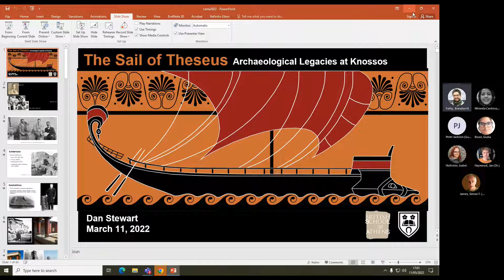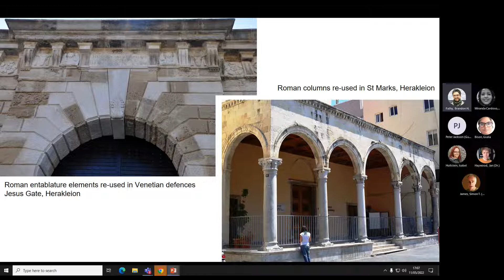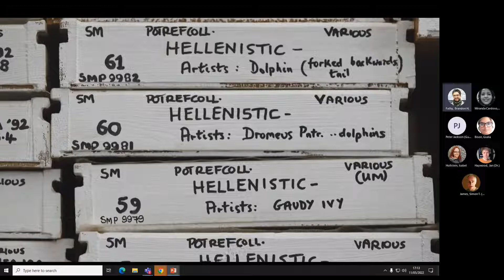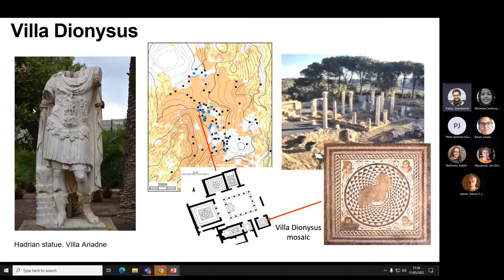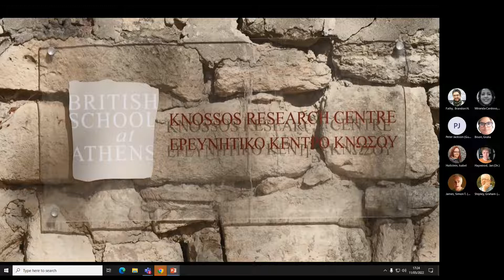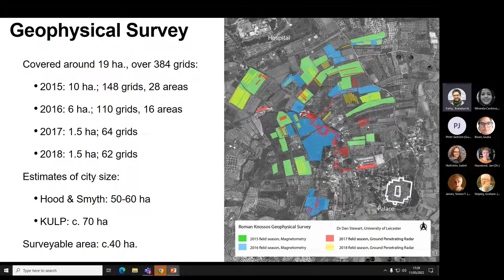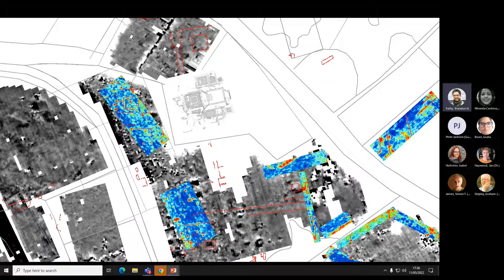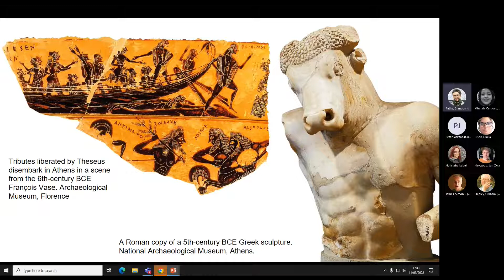Dan Stewart - The sail of Theseus: archaeological legacies at Knossos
From the School of Archaeology and Ancient History Wednesday Seminar Series.

Dr Dan Stewart presents a lecture titled:  The sail of Theseus: archaeological legacies at Knossos